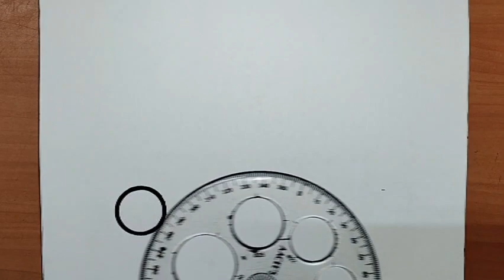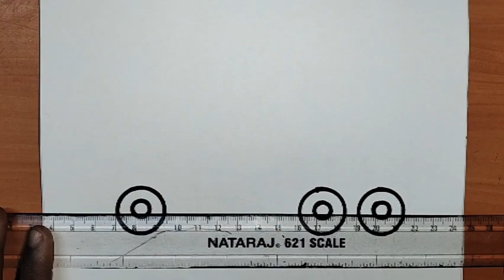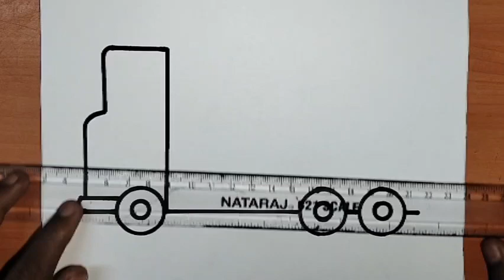how to drawing a strawberry truck easy drawing a strawberry truck 🚒🚛 beautiful strawberry Tak drawin